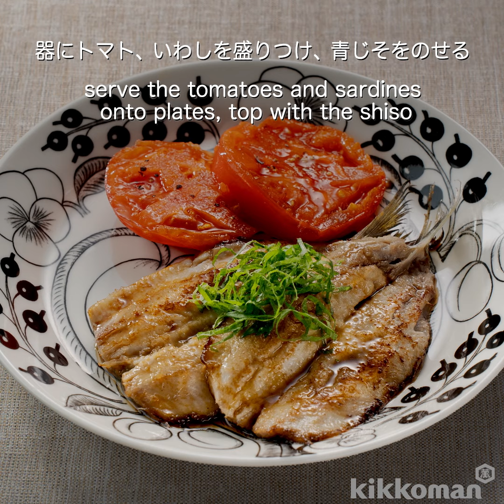トマトといわしのソテー Tomato and Sardine Saute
▼トマトといわしのソテー